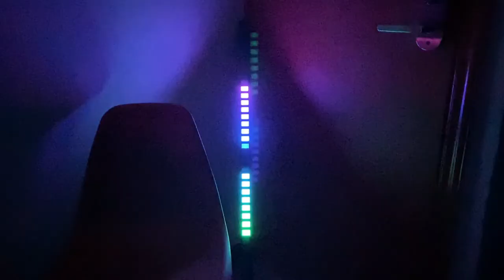So Cool!!! RGB Sound Sync Corner Floor Lamp with Remote Control, LED Color Changing Lamp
48" RGB corner floor lamps for making bedroom and living Room atmosphere. With the sound of talking, singing, DJ, party, gaming, band and etc., RGB Lamp will simultaneously releases different light beats. Which bring you an unparalleled sound and light experience whether it is placed on the front or back.